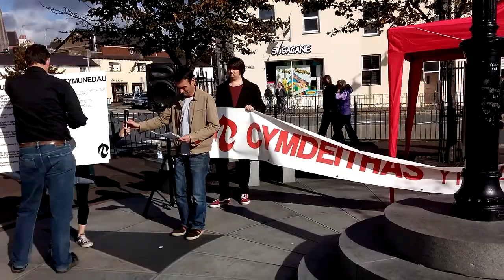Rali Pwllheli: Robat Idris, Aled Powell, Ben Gregory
NA i Or-ddatblygu Cymru | Cynllunio er budd ein Cymunedau
Galw am drefn gynllunio sy'n cryfhau'r Gymraeg